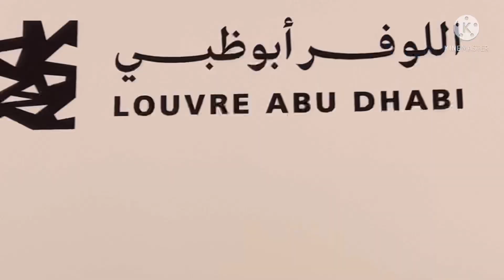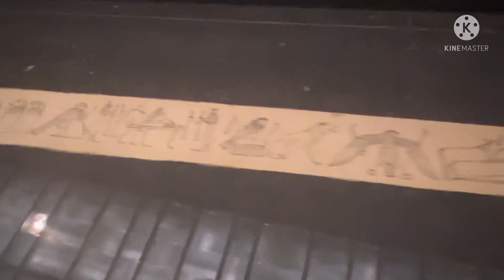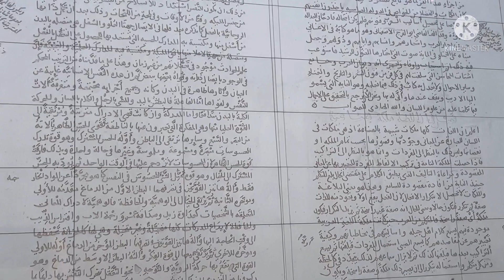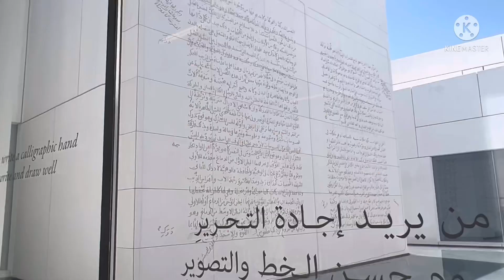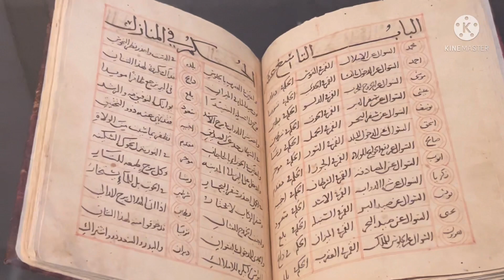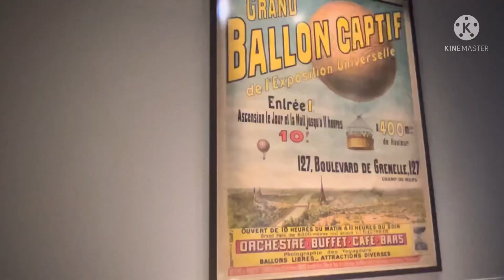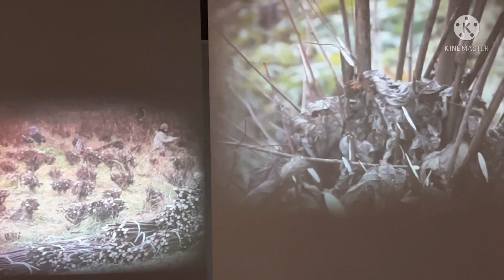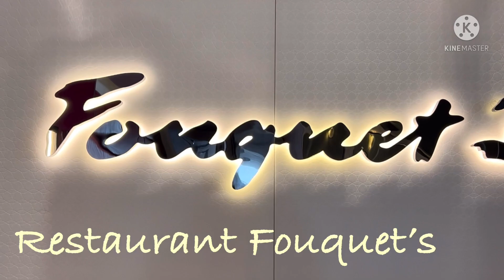11 mai 2022 Louvre AbuDhabi. اللوفر أبوظبي